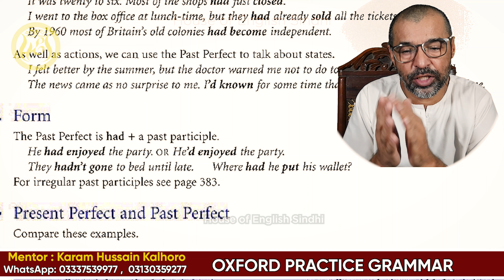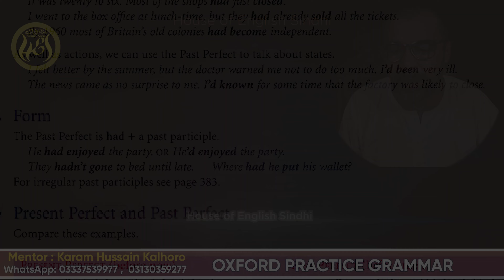Forms and helping verbs use in past perfect tense